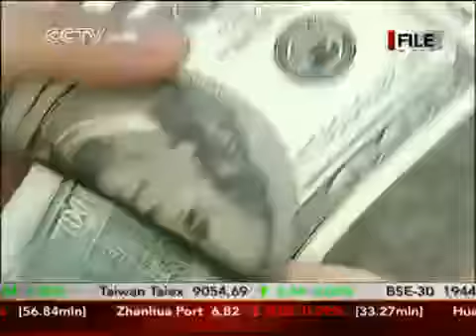US Fed lowers economic growth forecast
The U.S. economy is expected to grow between 3.1 percent and 3.3 percent this year. That's a downward revision from the previous forecast, which saw growth possibly as high as 3.9 percent.
Federal Reserve chairman Ben Bernanke said growth would be "a relatively weak number" in the first quarter. But the slowdown would be "transitory".Bernanke also reaffirmed Timothy Geithner's comments yesterday that "a strong and stable dollar" is in the interests of the United States.
Ben Bernanke, Chairman of US Federal Reserve Bank said "We are in a moderate recovery. We'll be looking very carefully first to see if that recovery is indeed sustainable, as we -- as we believe it is. And we'll also be looking very closely at the labor market."